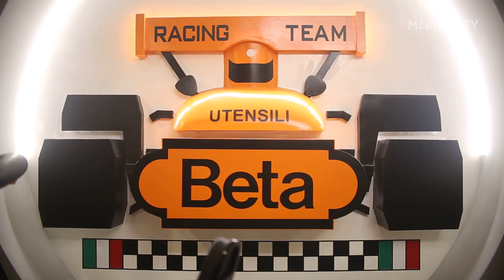202. Vittorio Brambilla, Formula 1 e il Autodromo di Monza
Entrevista con Giuseppe Moioli, jefe de equipo de Vittorio Brambilla, sobre la importancia en Italia de la Formula 1, el Autodromo de Monza y el gorila de Monza

Dirección: Jaime Casanova
Producción: Lorenzo Rossetti
Producción Ejecutiva: Miguel Faller
Fotografía: Diego Baranda, Sofia Baranda y Jaime Casanova
Edición: Carlos Marrufo y Jaime Casanova
Micrófono/audio: Jaqueline Martínez